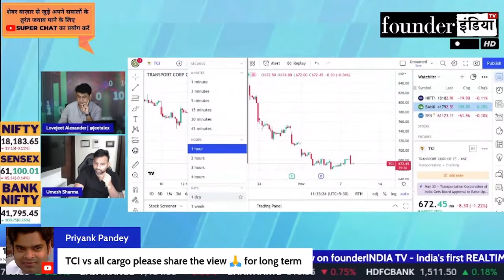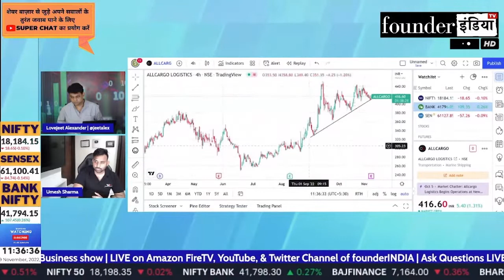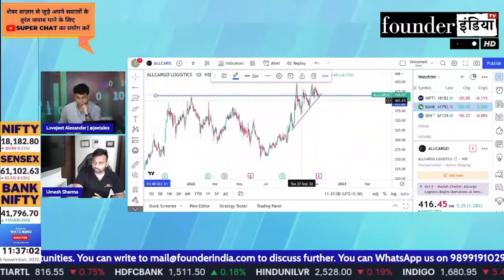TCI vs Allcargo Logistics, कौनसा है बेहतर? Expert Opinion by Umesh Sharma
Analysis of: Transport Corporation of India Ltd. (TCI) vs Allcargo Logistics Ltd.

Shows on tci transportcorporation allcargo allcargologistics StockMarket equity trading investment commodity personalfinance reviews marketanalysis startups nifty sensex and much more.